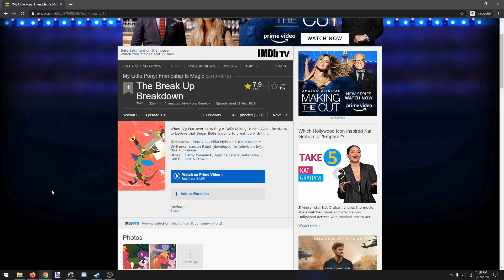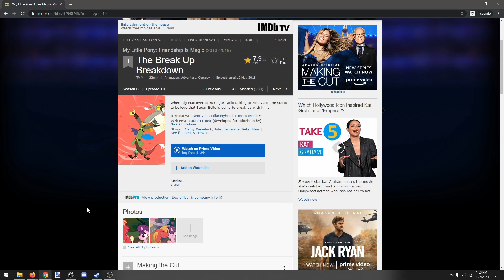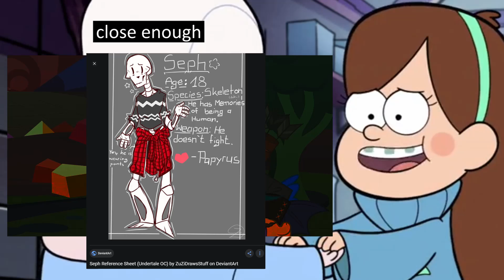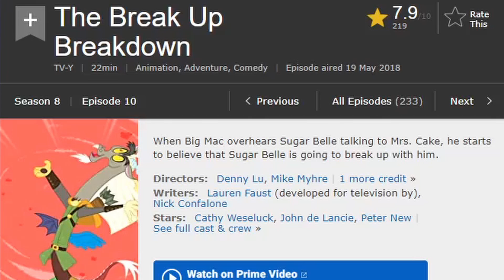A, sort of, grown man tries to watch My Little Pony, S8E10 The Break Up Breakdown